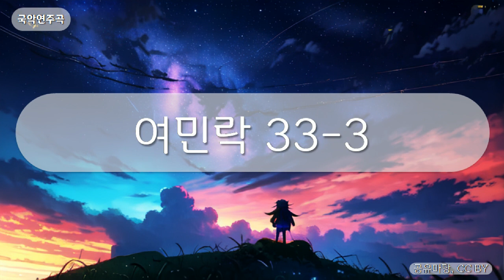국악연주곡 - 여민락 33-3